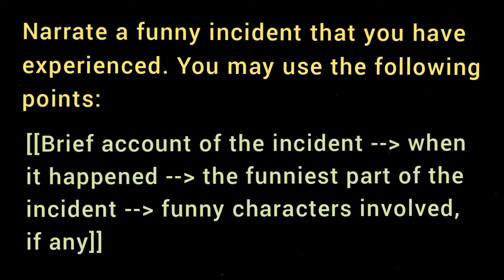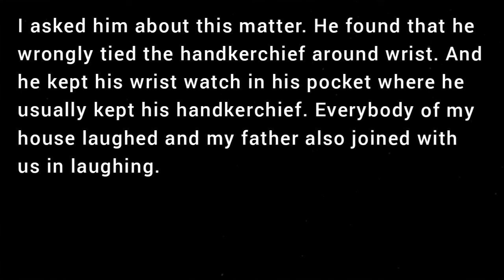A Funny incident / Paragraph Writing VIDEO 5 / Class 7 VII / Blossoms Page 53 / SEE LINK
Narrate a funny incident that you have experienced. You may use the following points:

[[ Brief account of the incident -- when it happened -- the funniest part of the incident -- funny characters involved, if any ]]
short essay for students student write a paragraph on about Activity 16 /